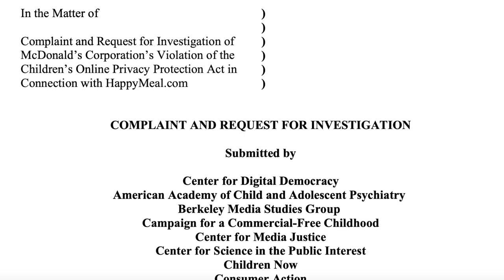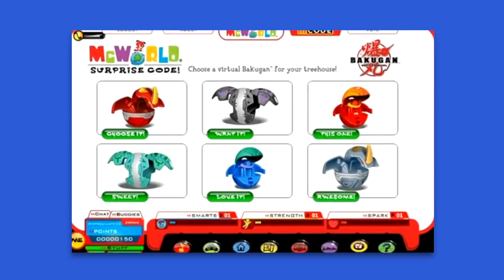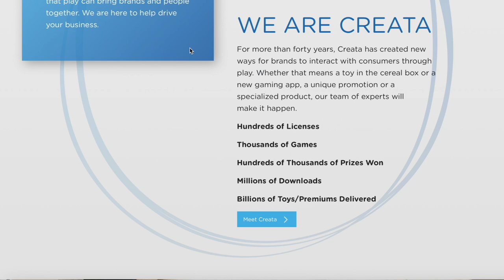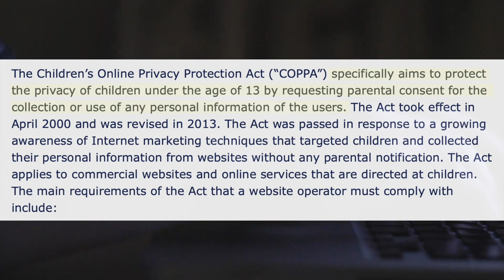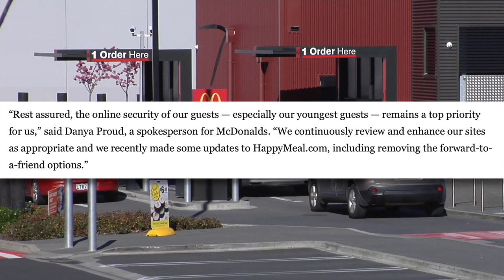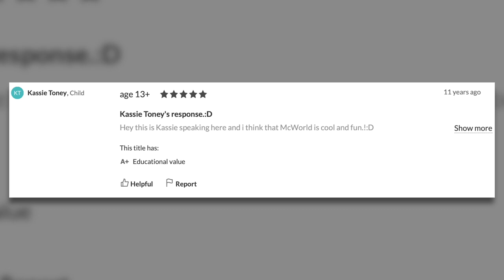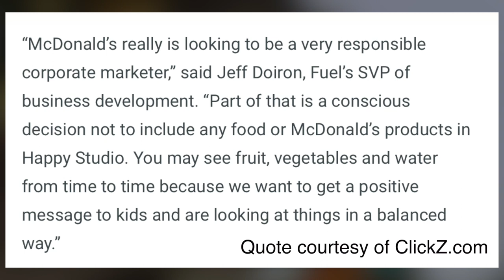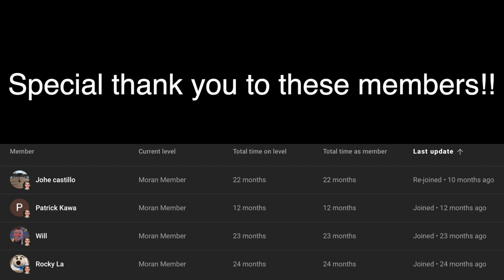McWorld: What happens when a fast food restaurant create an online virtual world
In this video, I look at McDonald's forgotten online virtual world launched in 2008, McWorld. The game lasted from 2008 to 2014 and was a virtual experience similar to Club Penguin and Webkinz as a way for Mcdonald's to get kids to get younger people into their stores. Whether it be parents angry that their children were being advertised fast food to or their runs in with the Federal Trade Commission (FTC, this game was no stranger to controversy.
Learn all about this game and its eventual downfall.